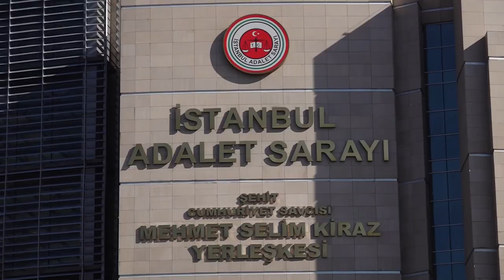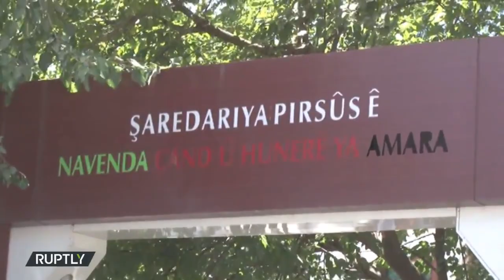Artı Gerçek - Türkiye'de selefilik dosyası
Cübbeli Ahmet olarak tanınan Ahmet Mahmut Ünlü'nün  bir televizyon kanalında “Selefi dernekler silahlanıyor” sözleri sonrası Türkiye'de selefi örgütlenmesi yeniden gündeme geldi. Türkiye'de de birçok katliamın faili olarak geçen isimler derneklerde örgütlendi, dernekler hiçbir soruşturma geçirmeden yıllarca faaliyetlerine devam etti.